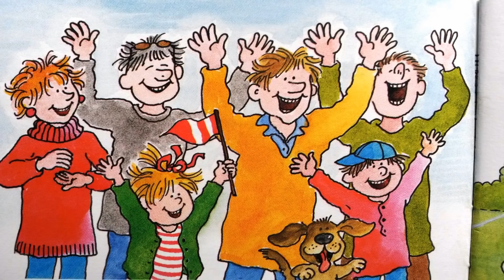Përralla për Fëmijë Koni luan futboll